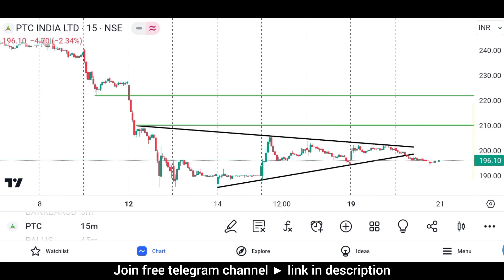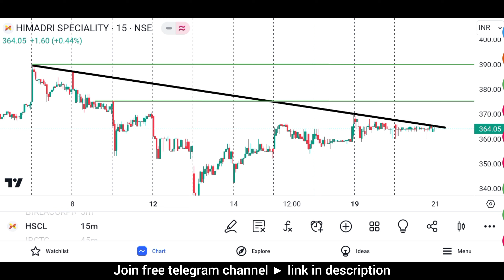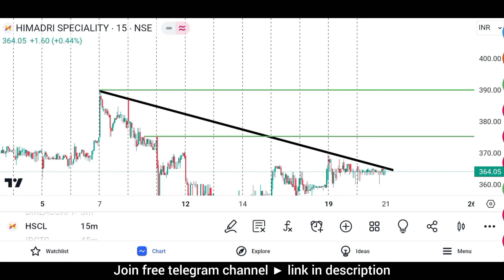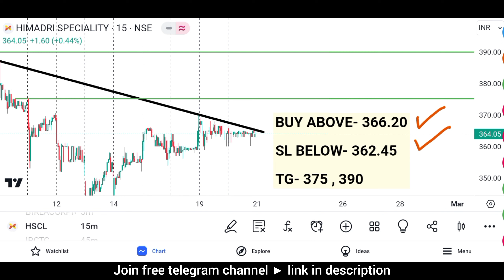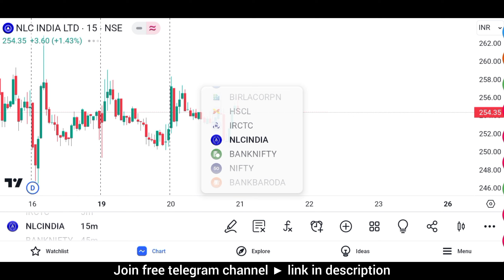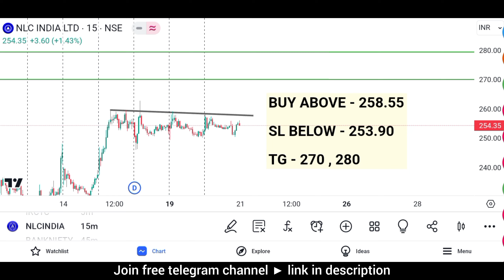Daily best intraday stocks for tomorrow | Top intraday breakout stocks | For wed, 21 February